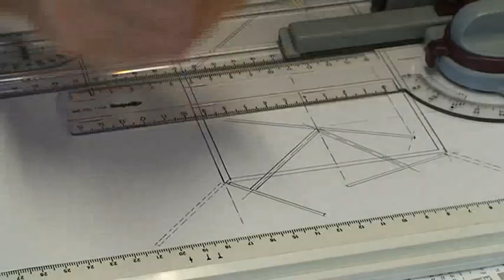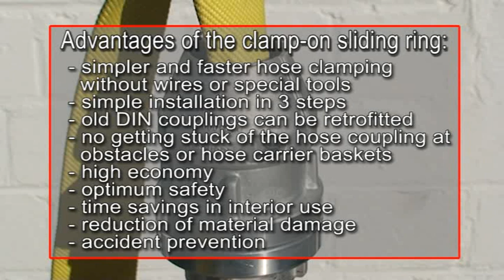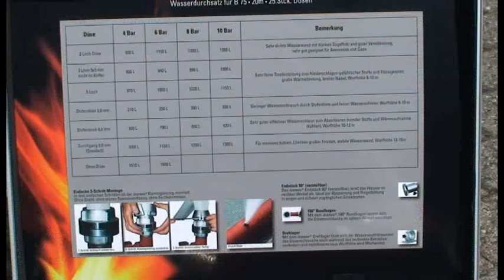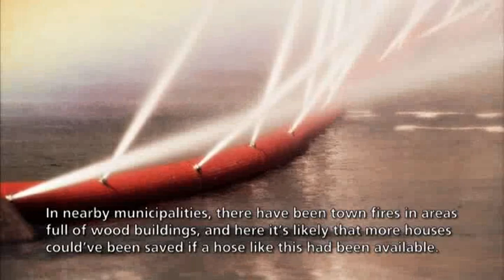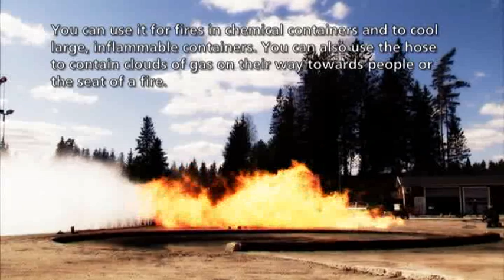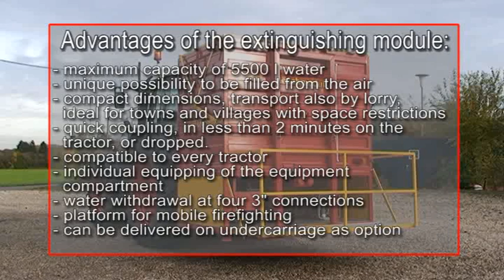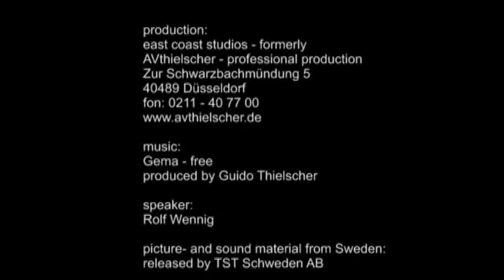"iconos" Brandbekämpfung - fire fighting.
"iconos" Innovationen und Lösungen in der Brandbekämpfung.
Beitrag in Englischer Sprache.
"iconos" Innovations and solutions in fire fighting.
Contribution in English.